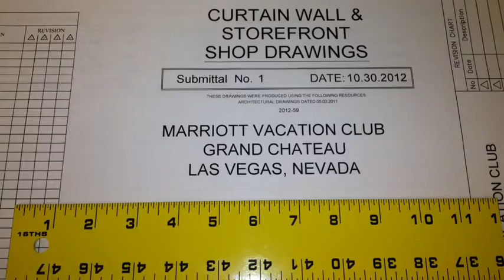How Does the Field Measure Up Part 2 - Rgoudelock